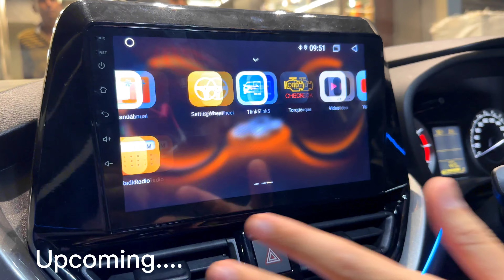Maruti Baleno Sigma Base to Top Model Modifications 🔥 |Best Car Accessories in Indore😍| 8319016716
All work is done by:
NEW FRIENDS CAR DECOR
(We deal in Car modification & Accessories)
Address: 24,Shastri market opp indian premier Cooperative bank near regal bridge ,Indore( Madhya Pradesh)